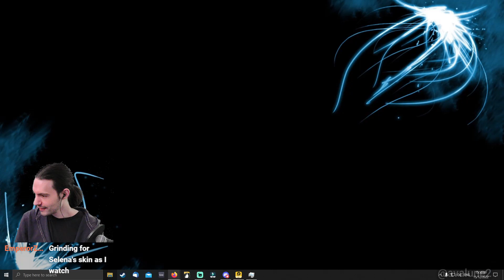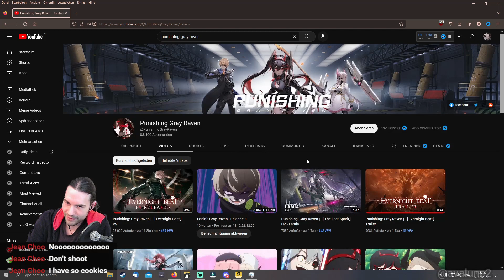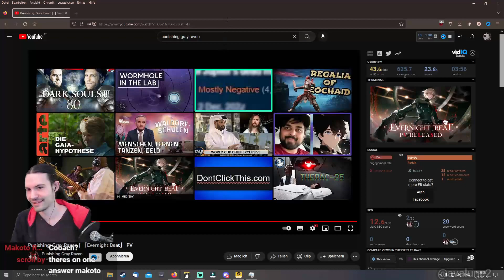Ava's Reaction To Roland's PV & 'Evernight Beat' Patch In Punishing: Gray Raven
Roland PV And Evernight Beat Teaser REACTION | Punishing: Gray Raven
▼ EXPAND ME ▼

I'm streaming almost daily, so feel free to join me!

chapters:
00:00 Evernight Beat Teaser
01:06 New Roland PV with Patch Content
05:20 Should new players pull for NieR characters? (last rerun)